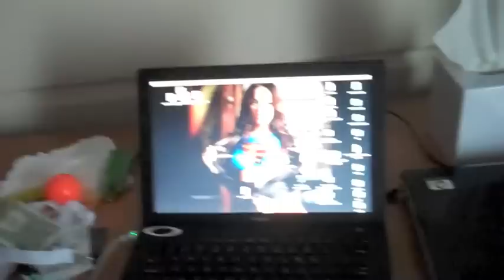I like My Starbucks HOT 11-23-09-V-77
I am in Australia racing the Melbourne World Cup racing starts on the 19th I am a day ahead of the USA

Australia is a amazing country. I am back in the USA these VLOGS are from Australia when I did not have internet.

My...